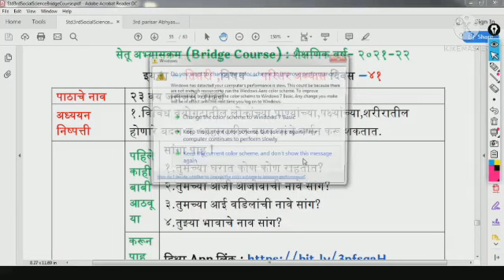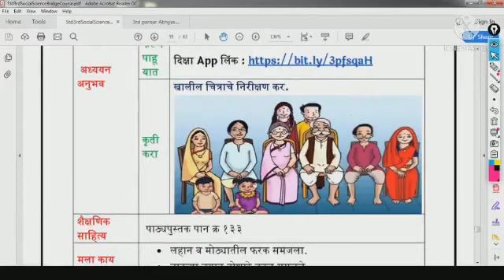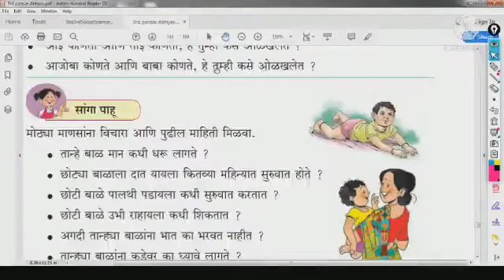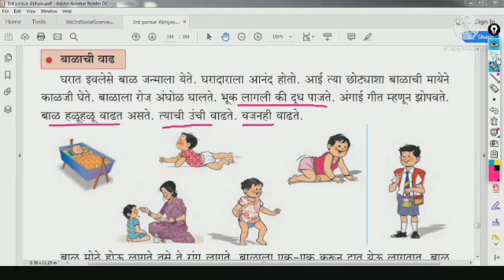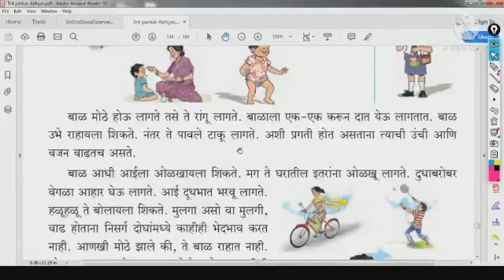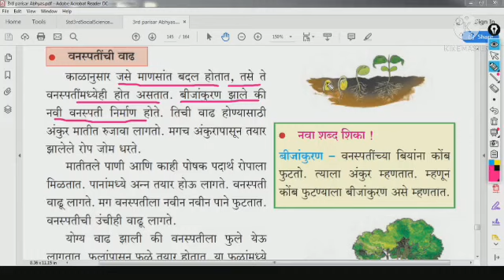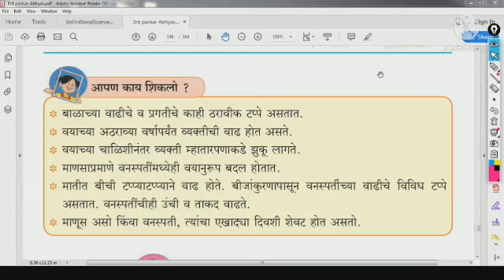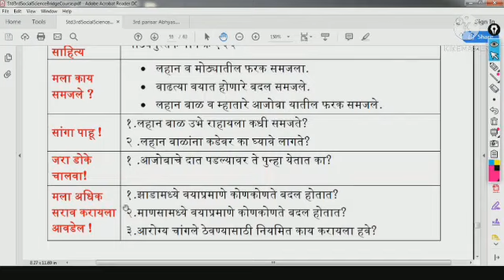सेतू अभ्यास दिवस - ( Bridge course ) वर्ग - 3 / Day - 41 / Sub - Social Science परिसर अभ्यास